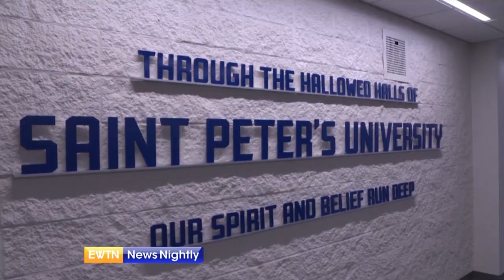Tonight on EWTN News Nightly